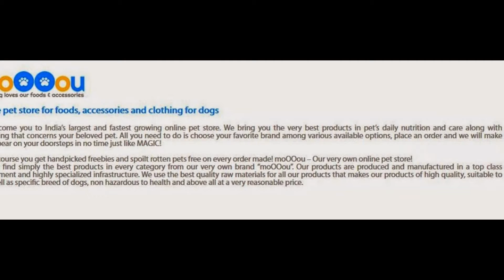Buy Cat Accessories online India,Best Cat Accessories,moOOou.com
Accessories are the most important thing to ensure the well-being of your pets. This is one of the most important requirements for pet owners as far as per pampering their pet is concerned. Your cat needs to have some specific things that will ensure his or her comfort in your home.
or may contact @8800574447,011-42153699